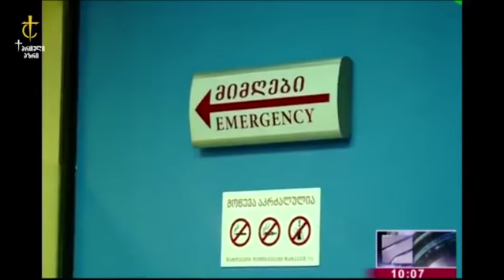ვინ დაიწყო ჩხუბი პირველმა? - გავრცელდა ქუჩის ვიდეოკამერის კადრები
Marshalpress.ge - მარშალპრესი

ისანში, უცხოეთის და საქართველოს მოქალაქეებს შორის მომხდარ ჩხუბთან დაკავშირებით სათვალთვალო ვიდეოკამერის გადაღებული კადრები ვრცელდება, რომელშიც ინციდენტში მონაწილე ერთ-ერთი პირი, ირაკლი მილაძე  მომხდარის დეტალებზე საუბრობს და ამბობს, რომ ტელემედიამ ინფორმაცია გაავრცელა, თითქოს ჩხუბი ქართველებმა დაიწყეს, რაც სიმართლე არ არის და ვიდეოკადრებშიც ჩანს, რომ უცხოეთის მოქალაქე აგრესიულად გამოირჩეოდა მათ მიმართ და ჩხუბიც სწორედ მან დაიწყო, რასაც უკვე დაპირისპირებაც მოჰყვა.